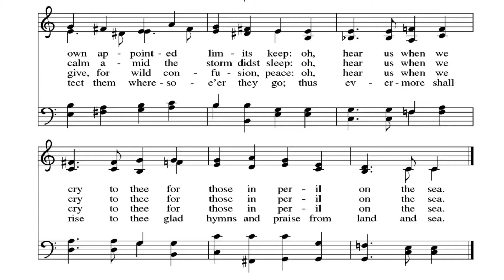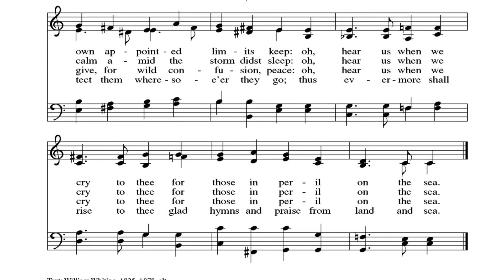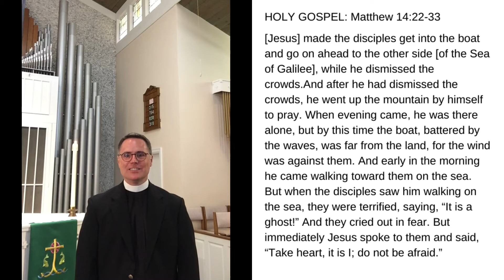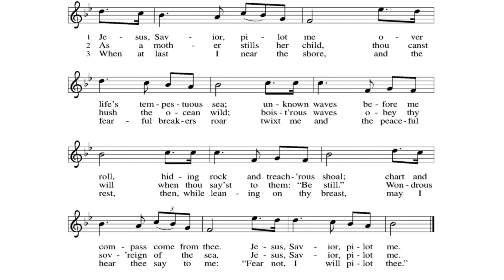Tenth Sunday After Pentecost Service for August 9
The Tenth Sunday After Pentecost Service for August 9 includes: Hymn: Eternal Father, Strong to Save performed by the Rike Family, First Reading 1 Kings 19:9-18, Holy Gospel Matthew 14:22-33, Sermon by Pastor David Rike, Hymn: Jesus, Savior, Pilot Me performed by the Rike Family, Prayers and Lord’s Prayer, Blessing